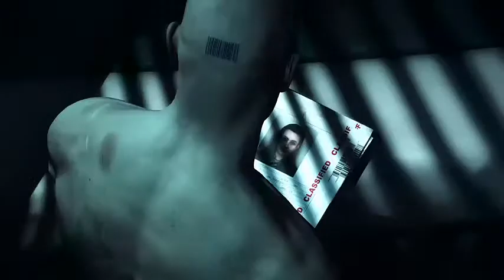Hitman : Absolution - Bande-annonce #26 - Vidéo de lancement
Hitman : Absolution célèbre son lancement avec cette vidéo d'un peu plus de deux minutes.(2 min 04)